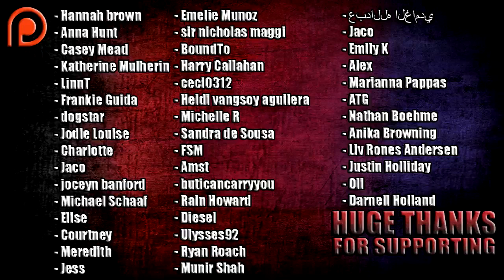The Walking Dead Season 10: Episode 13 "What We Become" | REACTION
Back with more reactions to TWD, episode 13 of Season 10 today so I hope you enjoy the video!